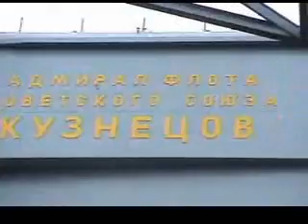Kuznetsov featuring missile & weapon tests awesome footage